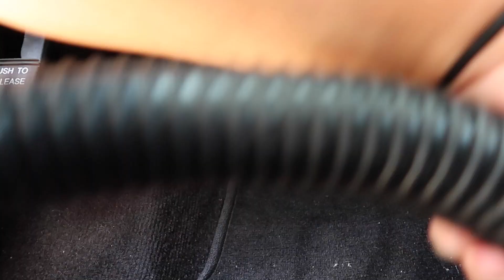CLEAN WITH ME CAR EDITION || HOLO HOLO ADVENTURES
I don't normally clean the interior of my car but today I did. This is two months worth of mess inside of my car.

Come along with my family as we go “holo holo”! Holoholo is a Hawaiian slang that means to go out visiting; to go out for a walk, stroll. My girls know when I say, “Let’s go holo holo”, means that it’s time to go out.

YELP: Roxy W (Oahu, HI)

|| CAMERA EQUIPMENT ||
iPhone XS

|| EDITING EQUIPMENT ||
Mac Book Pro
iMovie
Canva